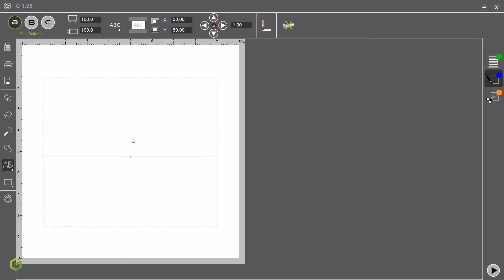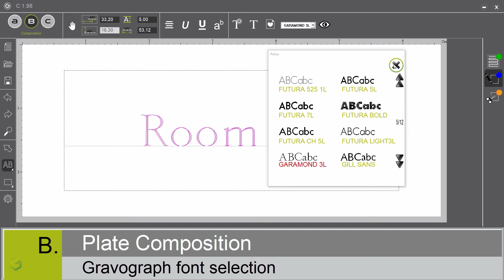Engraving positioning made easy with Point & Shoot function - only with ABC software from Gravotech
Perfect positioning of engraving on any item using the M20 engraver red pointer:  highlight the marking area, run a simulation with the LED pointer, engrave. As simple as ABC